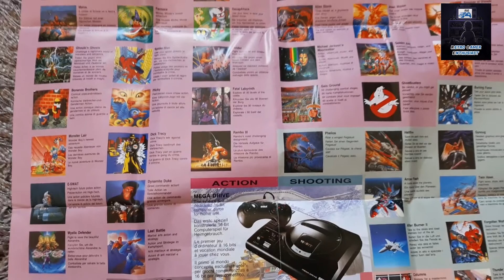Sega em Portugal: Poster Sonic the Hedgehog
O clássico Poster Sonic the Hedgehog que veio substituir o poster do Super Mónaco GP.
Este poster era colocado dentro das caixas da maior parte dos jogos da Mega Drive.